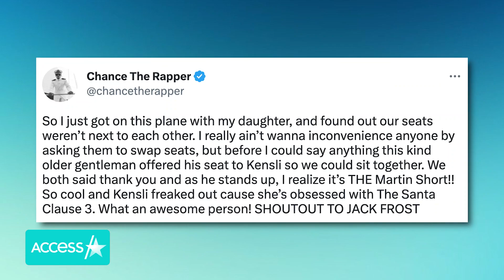Chance The Rapper Details Sweet Encounter With Martin Short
Chance the Rapper had one sweet encounter with Martin Short. The rapper took to Twitter to tell fans about his wholesome experience with the legendary comedian on a plane, sharing, "So I just got on this plane with my daughter, and found out our seats weren’t next to each other. I really ain’t wanna inconvenience anyone by asking them to swap seats, but before I could say anything this kind older gentleman offered his seat to Kensli so we could sit together."